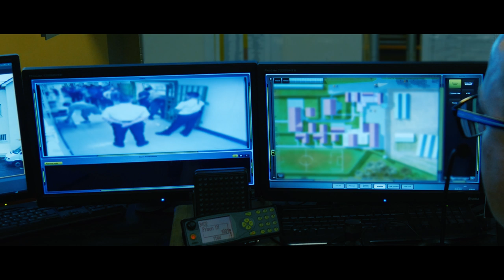SkyFence™ Drone Defence System - Deployed Successfully in Guernsey Prison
At Drone Defence we believe that drone technology is amazing and will revolutionise the way we do many different things.  However, we recognise that some people are using the technology for illegal purposes.

If you want to protect your facility from the harmful use of commercial drone technology then we have the system for you.

SkyFence™ is an electronic countermeasures system which prevents drones from flying into a protected facility by disrupting its command and navigation radio transmissions; in any weather, day or night.

As a system, it uses multiple low-powered radio transmitters which are strategically placed around the protected site.  When activated, they transmit a signal which is designed to overwhelm the drone’s radio transmissions.  This breaks the control and video link between the drone and its operator.

SkyFence™ is fully programmable and can be activated via a suite of sensors or human input.

Key Features:

Electronic fence to stop drones
No impact on other devices
Up to 500m in height
Creates a ‘roof’ over facility
Disrupts command and navigation frequencies
Scalable, to cover any size site
No damage to the drone
Defeats drone swarms

Benefits of the SkyFence Drone Defence System:-

Scalable - The system is infinitely scalable to match the perimeter size of any installation

Automatic - Fully automatic 'Detect, Decide & Effect’ function means no human input required

Integrated - Can be integrated into existing Security Management System

Monitored & Updated - If required the system can be remotely monitored and updated to ensure optimal effectiveness

Fully Supported - Service, Maintenance and Software Plan options available

Multi-Sensory - Robust, it uses multiple passive technologies to detect drones

Versatile - Can be used to protect a range of fixed installations which need persistent drone defence

Plug & Play - Can be a ‘bolt-on’ addition to your existing security network

Cost Effective - Unrivalled performance for the price

Future-Proof - Regular updates to ensure operational effectiveness

Modular - When required, upgrades are easily integrated

Impact-less - Has no effect on internal or external communication systems

Effective - Will detect and stop 99.7% of commercial drones

Localised Effect - Highly precise, extends an electronic fence up to 500m horizontally from the physical fence

Protective ‘Roof’ - Ensures drones can’t drop down into facility